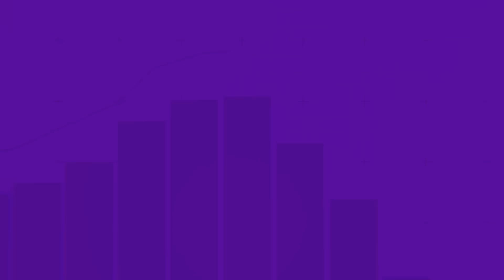Master Personal Finance & Investing Ft. Sneha Jain | Paisa Bolta Hai #5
Get ready to enhance your financial acumen in our podcast episode featuring Sneha Jain! With an impressive 11 years of diverse experience in the financial services industry, Sneha has carved a niche for herself in Wealth Management, Equity Research, Corporate Finance, and Investment Banking.

As a seasoned professional, she brings a wealth of knowledge and expertise to the table, so subscribe now to secure your front-row seat and gain valuable insights from this seasoned financial expert!

What can you expect from 'Paisa Bolta Hai'? 🤔
In each episode, our experts will delve into the intricacies of the stock market, share valuable insights, and discuss strategies that have stood the test of time. Whether you're a seasoned investor or just starting on your financial journey, this series is tailored to provide you with the knowledge and wisdom needed to navigate the dynamic world of finance.

✯✯✯✯✯✯✯s✯✯✯✯✯✯✯✯✯✯✯✯✯✯✯✯✯✯✯✯✯✯✯✯✯✯✯✯✯✯✯✯✯